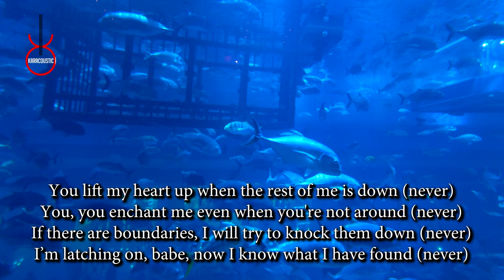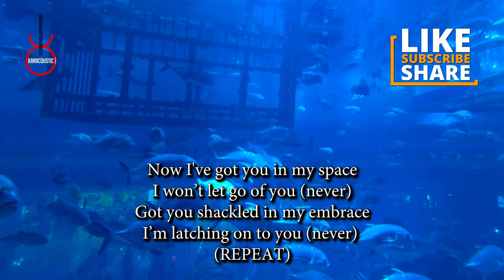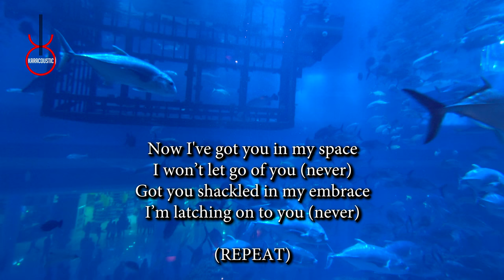Latch by Sam Smith Acoustic Guitar Backing Track | Acoustic Karaoke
Latch by Sam Smith An acoustic guitar backing track produced by Karacoustic Songs. This track is available in Lossless and MP3 format that you can download